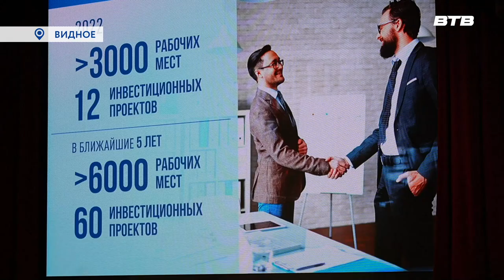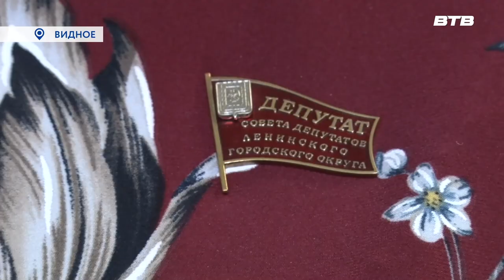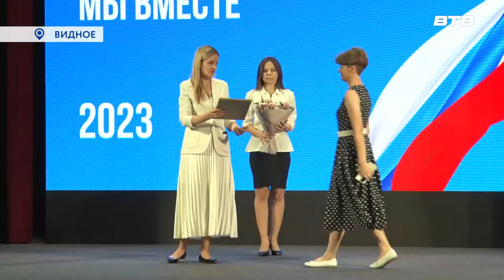ОТЧЁТ ГЛАВЫ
Здравоохранение, образование, дороги, жилищно-коммунальное хозяйство - основные темы ежегодного отчёта главы Ленинского городского округа.